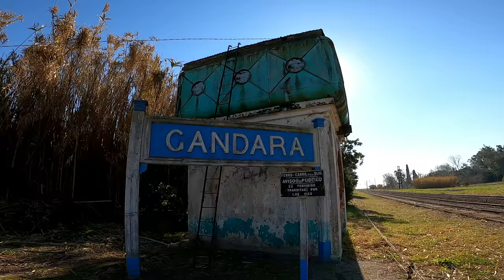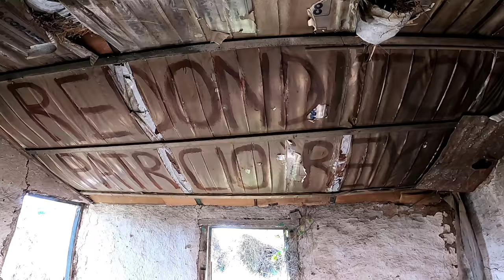Las únicas HABITANTES del PUEBLO cuentan historias y porque tapiaron todo - GÁNDARA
Muy buenas Familia hoy vamos a recorrer un pueblo muy pequeño donde viven solo 5 familias GÁNDARA un pueblo que quedo en un abandono total por el quiebre de la empresa láctea que dio nombre a este lugar. vamos a recorrer una comisaria de adobe y en este oportunidad hablamos con una de las habitantes del pueblo, nos cuenta de como era vivir cuando la fabrica estaba en funcionamiento, la quiebra y el abandono, la mayoría de las personas de mudaron, otros se suicidaron y solo muy pocas aguantaron todas estas etapa de la vida, pero hoy en día hay una problemática mas preocupante, las pocas familias que viven en Gándara tiene mucho miedo, al vandalismo y saqueo que esta pasando en estos últimos años, muchísima gente esta frecuentando por este pueblo y están destruyéndolo todo, la iglesia la destrozaron, rompieron rejas y vitrales y todo tipo de mobiliario, saquearon el lugar por completo, hasta el Cristo de 1.50 mts se robaron.
dejo este video que hice, que es el 2° de seguramente 4 que van a poder disfrutar de Gándara el pueblo, la estación, la iglesia, y el monasterio.
Quiero darles las gracias a un gran amigo de la familia Diego de locura campestre la verdad una gran persona.
Instagram Locura campestre:
También un agradecimiento especial a María Laura y Carlos de Viajar en Foco, que compartieron con nosotros unas tremendas imágenes drone y un par de tomas de cuando la fabrica aun no estaba tapiada ni tan vandalizada.
muchísimas gracias a todos los que se van sumando a esta gran familia y  a todos los que somos, un gran abrazo a todos Bless.
les comparto mi Instagram que van a encontrar imágenes únicas que no se ven en otro lado. síganme